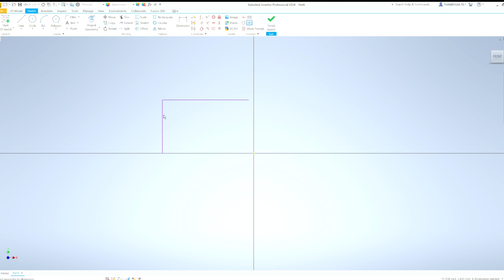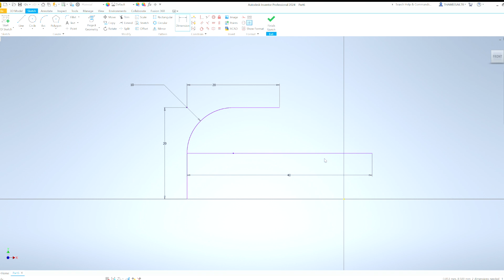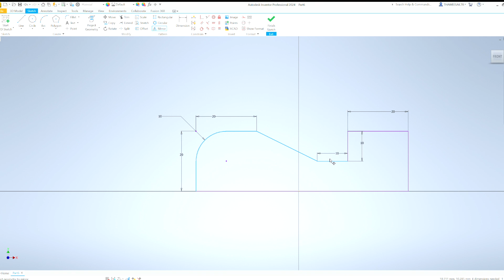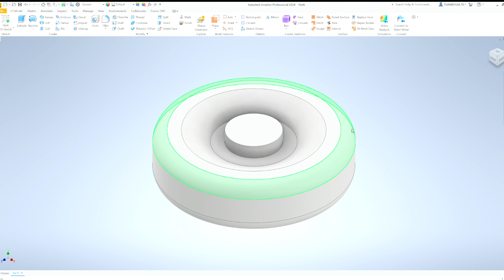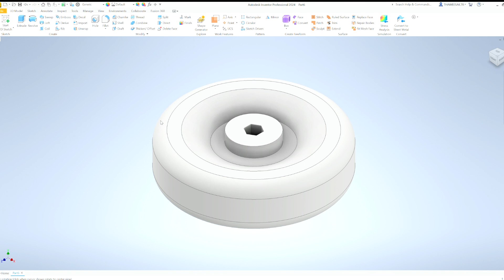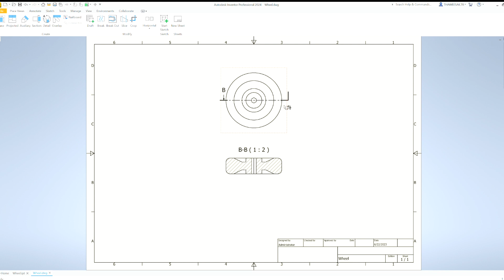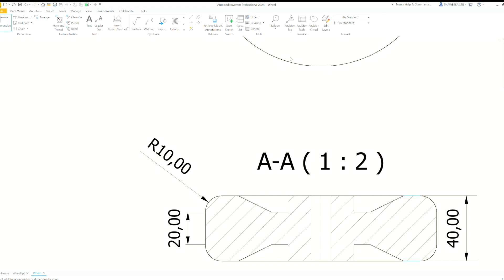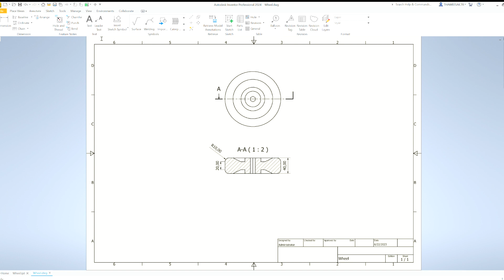ISO Drawing and Cross-Section